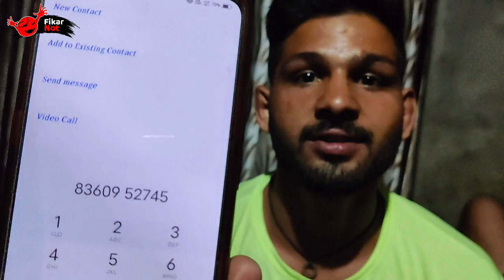Happy Kotbhai And Sandeep Doda | Fariyad Ali | Sport Save Life | Navi Suruyaat | Kabadi Blog 27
For Help Happy Kotbhai : 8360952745